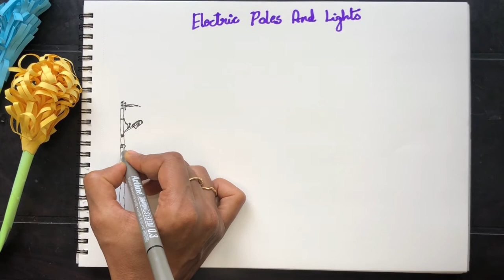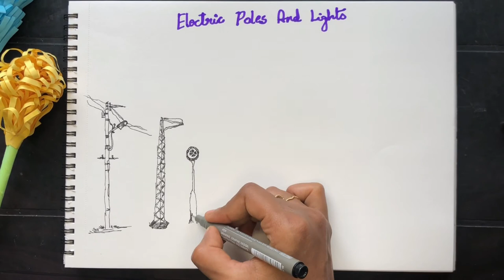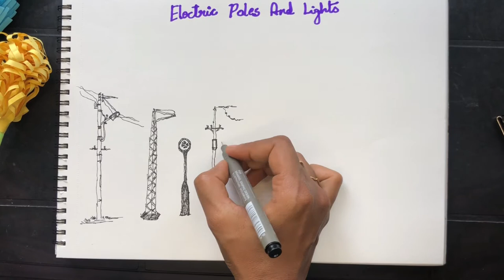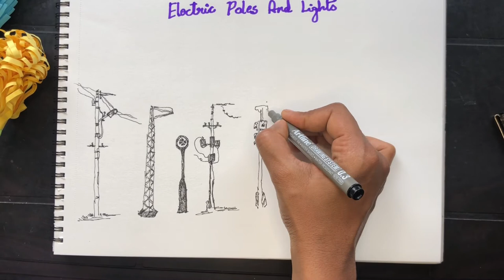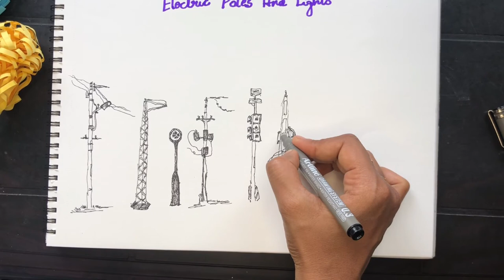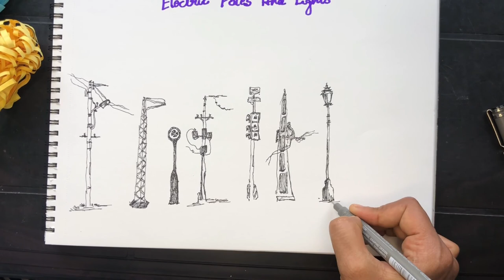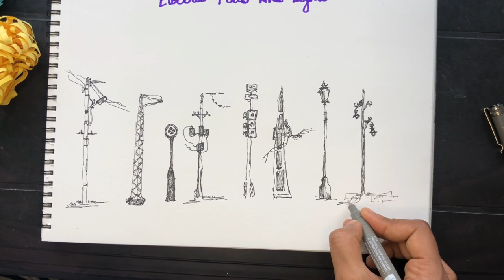Electric Poles - URBAN SKETCHING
Few examples of electric poles and lights for clear understanding.